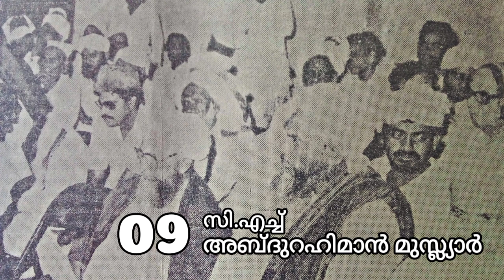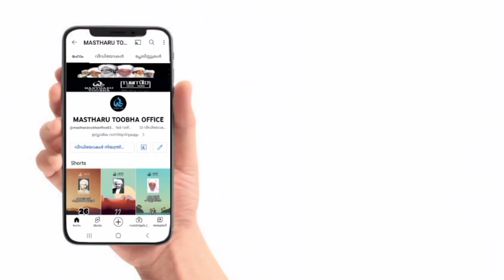സുന്നി സമസ്തയിലെ പതിനൊന്ന് പണ്ഡിതർ